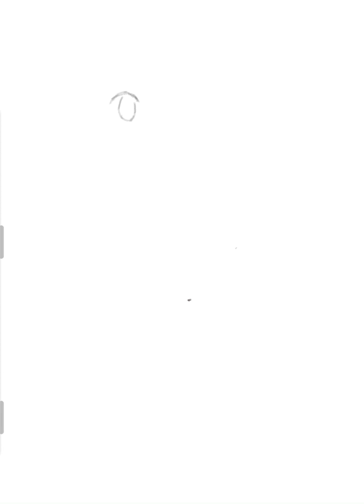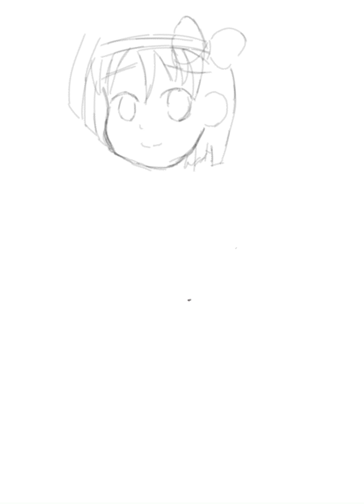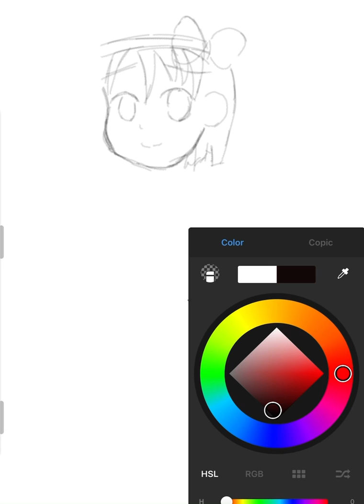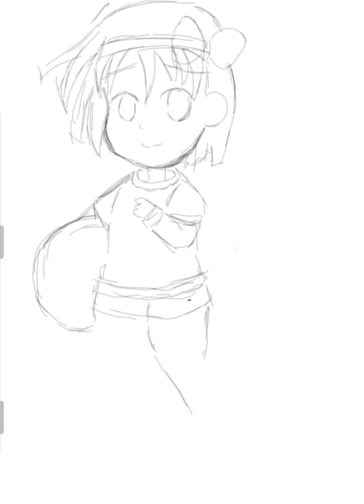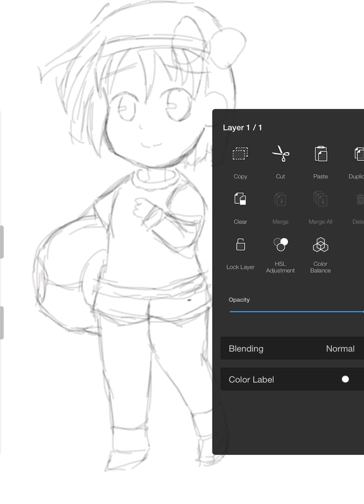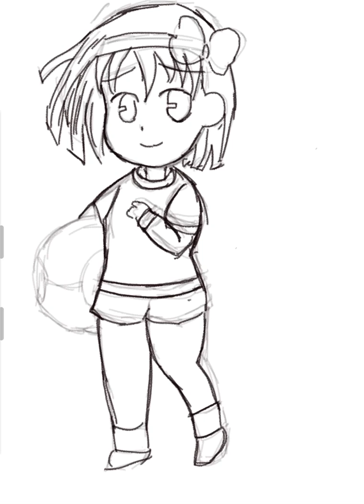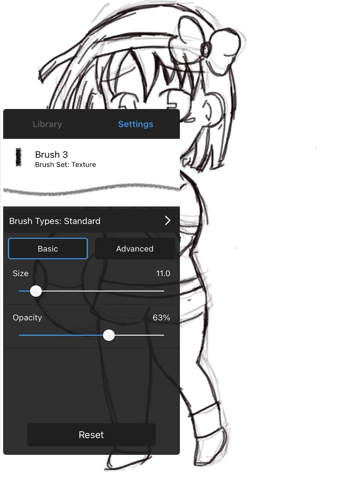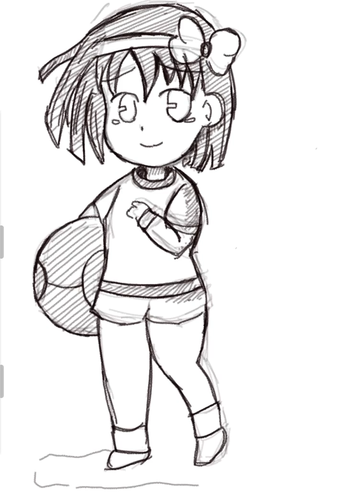Cute little girl drawing full video